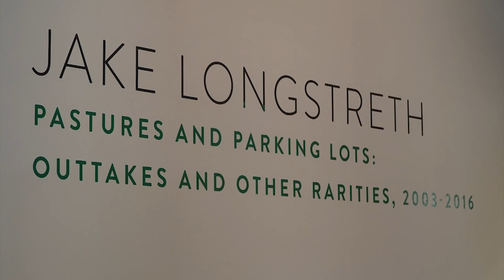Jake Longstreth at Crisp-Ellert Museum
Jake Longstreth

Pastures and Parking Lots: Outtakes and Rarities, 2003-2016

For the past 15 years, Longstreth has drawn inspiration from the “non-place of American capitalism,” including video stores, fast casual dining establishments, big box retailers, and parking lots, along with the atmospheric Southern Californian landscape.

The works on view at the Crisp-Ellert Art Museum will represent these themes, but will also emphasize Longstreth’s more visionary treatment of the landscape. These paintings offer a further subjective, inner perspective that has been an understated, yet consistent theme throughout the artists’ oeuvre. First Coast.TV got a chance to speak with him surrounded by his works.